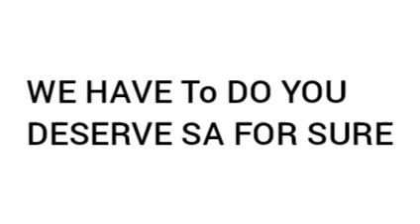slander with nothing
ugh i was so voice broken when we are all no english